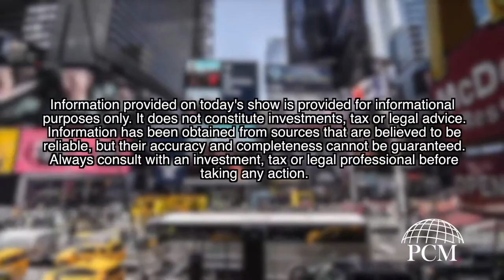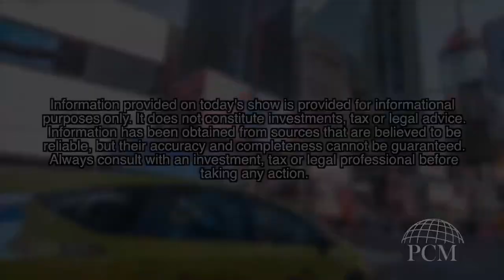Money Minutes: Social Security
Social Security is running out and you need a plan! So, what are your options? Watch this week's Money Minutes to hear what Ryan and Courtney have to say.

Are you ready to take the next steps in putting your budget together? Ryan and Courtney breakdown exactly how to setup and monitor your expenses. Would you like to know how to get your budget in check?